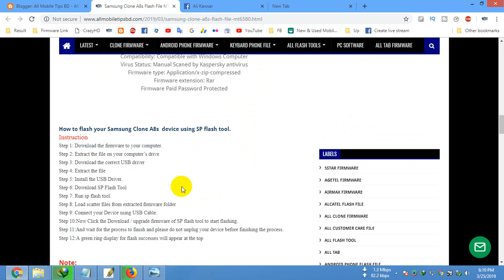Samsung Clone A8s Flash File MT6580 Android 9.0 LCD Fix FRP Hang Logo & Dead Recovery Firmware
Model Brand : Samsung Clone
Model Name : A8s
Device CPU: MT6580
File Size :630MB
Rom Version : Android 9.0
Room Type?: Official File
LCD fix
100% Tested Firmware Flash File

How to flash your Samsung Clone A8s  device using SP flash tool.
Instruction
Step 1: Download the firmware to your computer.
Step 2: Extract the file on your computer’s drive
Step 3: Download the correct USB driver
Step 4: Extract the file
Step 5: Install the USB Driver.
Step 6: Download SP Flash Tool
Step 7: Run sp flash tool.
Step 8: Load scatter files from extracted firmware folder
Step 9: Connect your Device using USB Cable.

Samsung Clone A8s Hang Logo Fix,Samsung Clone A8s Hang On Logo Fix Rom,
Samsung Clone A8s Frp Remove Solution,Samsung Clone A8s Frp Unlock,
Samsung Clone A8s LCD Black Fix,Samsung Clone A8s Camera Solution,
Samsung Clone A8s Full Pac File,Samsung Clone A8s Flashing Error Fix,
Samsung Clone A8s Monkey Virus and Other Software Issue Solve,
Samsung Clone A8s LCD fix,Samsung Clone A8s LCD White Fix,
Samsung Clone A8s Frp Bypass Done Without Box,
Samsung Clone A8s Dead Recovery Firmware,
Samsung Clone A8s Google Account Lock Unlock,Samsung Clone A8s LCD Black Or White LCD Fix Flash File,
Samsung Clone A8s Google Drive Flash File Link,Samsung Clone A8s Flash File And Flash Tool,
Samsung Clone A8s Latest Update Firmware,Samsung Clone A8s Marshmallow Version Flash File,
Samsung Clone A8s Flash File Without Box,Samsung Clone A8s Firmware Without Box,
Samsung Clone A8s Frp Remove Flash File,Samsung Clone A8s Frp Remove Firmware,
Samsung Clone A8s Camera Solution,Samsung Clone A8s Latest Update Flash File,
Samsung Clone A8s Android Lollipop Version Firmware,Samsung Clone A8s. Done,
Samsung Clone A8s Dead Recover Flash File,Samsung Clone A8s Frp Bypass,
Samsung Clone A8s Tested Firmware,Samsung Clone A8s Tested Stock Rom,
Samsung Clone A8s LCD Black Fix,Samsung Clone A8s Tested Flash File
Samsung Clone A8s Needrom Stock Rom,Samsung Clone A8s LCD White Fix.
Samsung Clone A8s Frp Lock,Samsung Clone A8s Frp Remove Solution,
Samsung Clone A8s Frp Unlock,Samsung Clone A8s Full Scatter File,
Samsung Clone A8s Frp Unlock Solution,Samsung Clone A8s care file